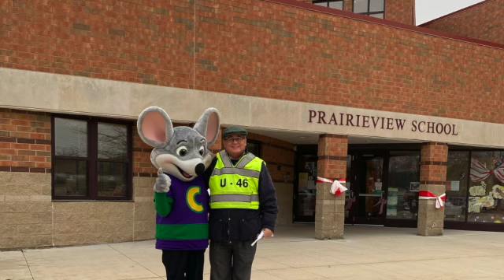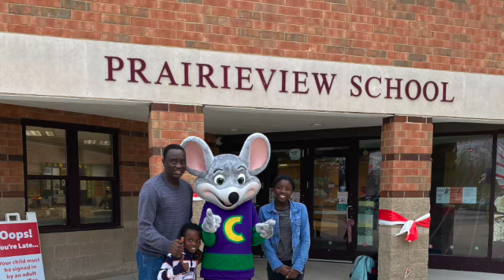Chuck E Cheese Adventures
We had an amazing fundraiser at Chuck E. Cheese!!! Chuck E. actually came to our school the the delight of our students.  We can't wait to party with the mouse again!  Thank you to Cass who donated to our Love Grams Fundraiser for our Teachers and staff of Prairieview Elementary School.